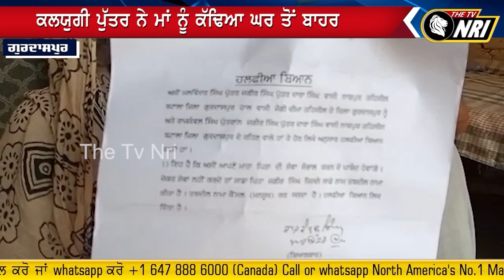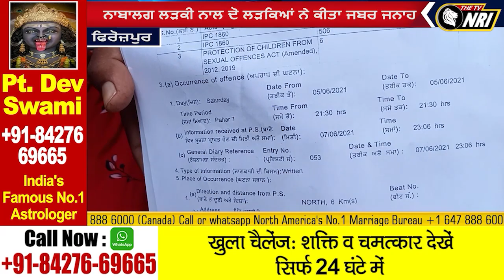Evening News Bulletin (15-06-2021) || TV NRI REPORT